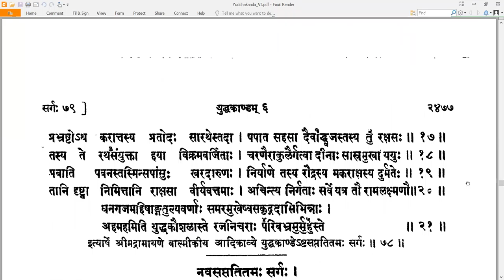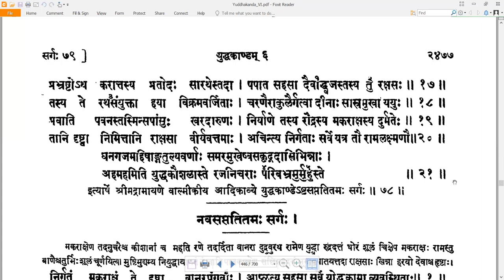78 Valmiki RamayaNam - वाल्मीकि रामायणम् - YuddhakAndam युद्धकाण्डम् Sarga 78 सर्गः ७८ (Read along)